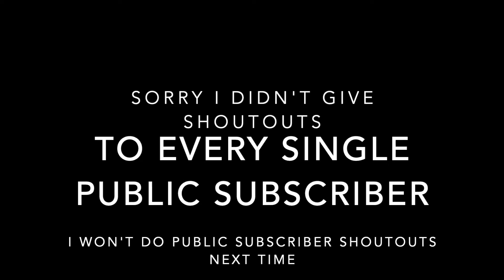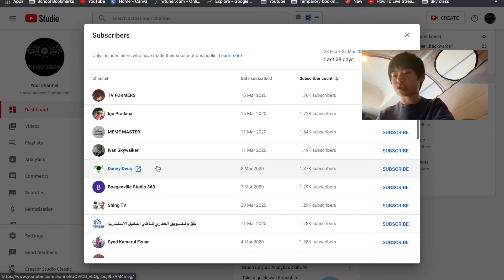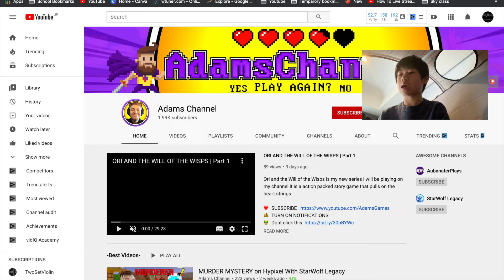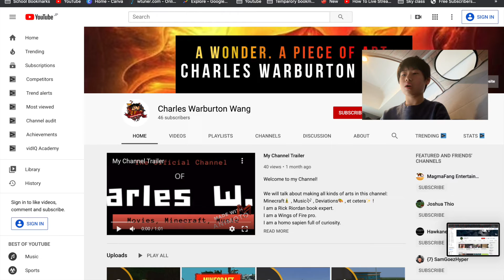200 SUBSCRIBER SPECIAL: SHOUTOUTS!!!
Hello new and returning viewers!

This special is different from the other ones because I had shootouts to everyone who helped me along the way. It's that easy, then why not do it?

My next goal is 500 subscribers. Please help me reach it!